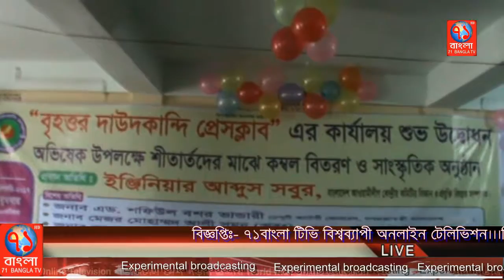বৃহত্তর দাউদকান্দি প্রেসক্লাবের নতুন কমিটির অভিষেক